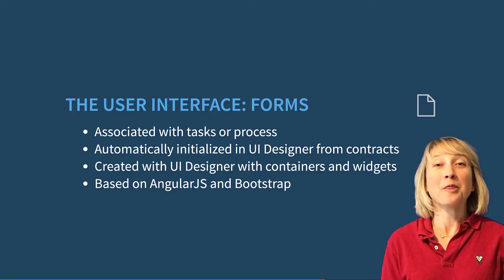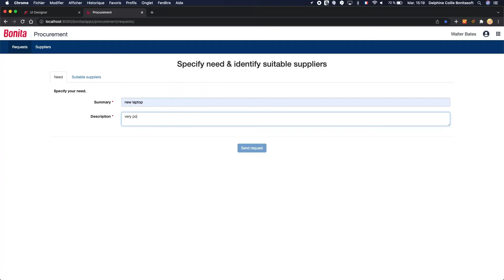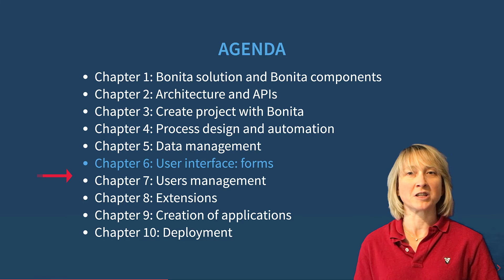Bonita Camp - EN - Part 6 - User interface: Forms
If you are looking for the best way to get started with Bonita, then look no further. This video series will help familiarize you with all key concepts and features of the Bonita platform.

Welcome to this Bonita Camp. We continue with the 6th chapter on user interfaces.

What is Bonita Camp?
It's a free introductory session to the Bonita platform, using the Bonita Community Edition to help you gain both theoretical knowledge and hands-on experience to build your first Bonita application.

The Bonita Camp video series consists of 10 short chapters to familiarize you with the key concepts and features of Bonita. In under 60 minutes, learn the basics of Bonita.
Bonita Camp includes:
- A set of slides commented in a series of videos (this playlist) or during live sessions

to get more information about support offering and additional features of Enterprise Edition